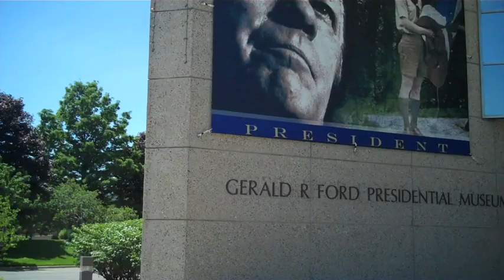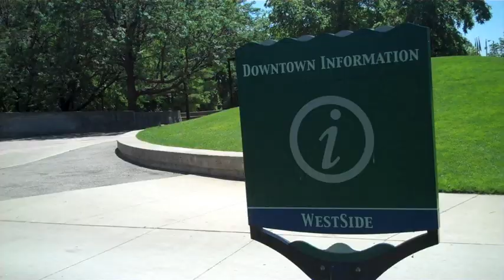Babies in Strollers at the JW Marriott Grand Rapids for Mama Bears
People have germs and babies do not have strong immune systems. Get the "Kind Signs" from mamabears.com and tell strangers not to touch your babies. I took my invisible baby and stroller around Grand Rapids and stayed germ-free.

Music from Todd Ernst